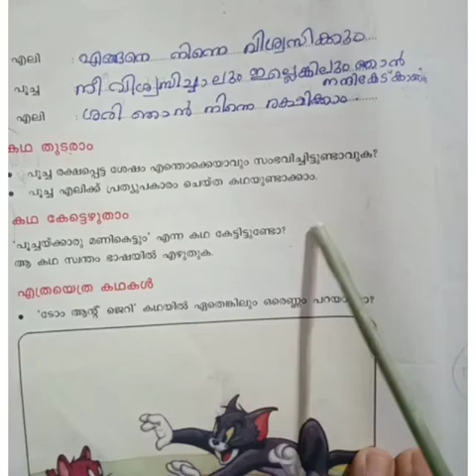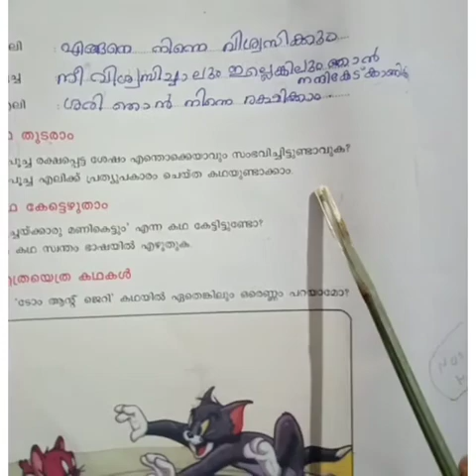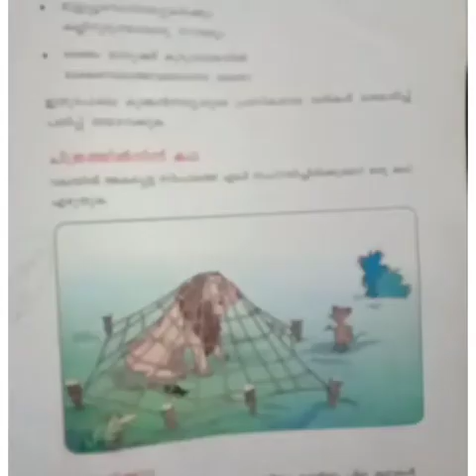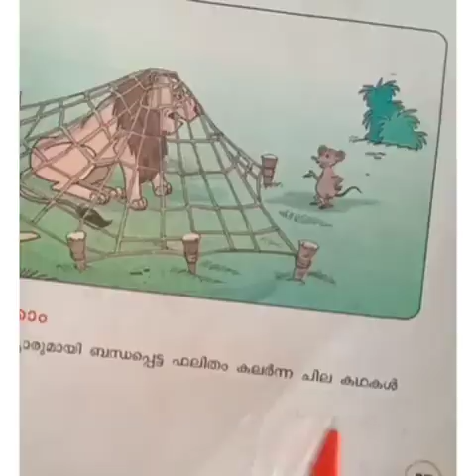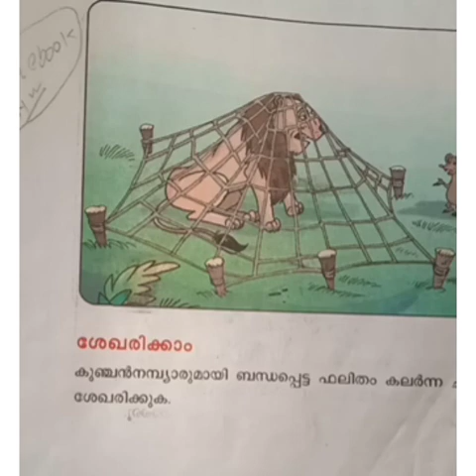STD 3 Malayalam എലിയും പൂച്ചയും unit 6പാഠപ്രവർത്തനങ്ങൾ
STD 3 Malayalam  എലിയും പൂച്ചയു०
Class3 malayalam
Unit 6 kaliyum  karyavum
Activities

Suggested. --Kunchen nambiar

I'm Minikumaran
തനിയെ എടുത്ത് എഡിറ്റു ചെയ്യുന്നതാണേ
കുറവുകൾ അറിയിക്കാ०